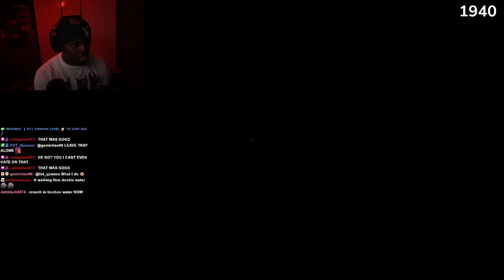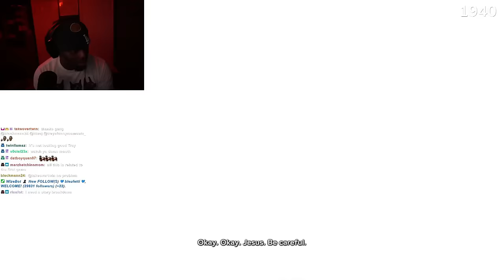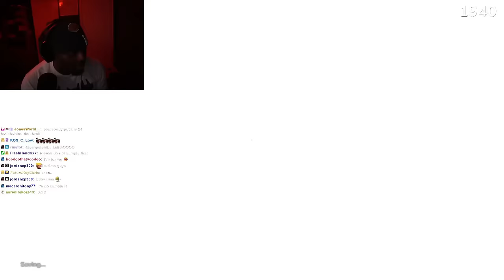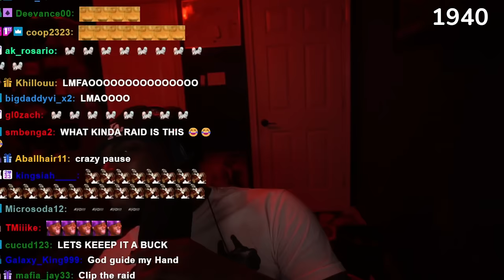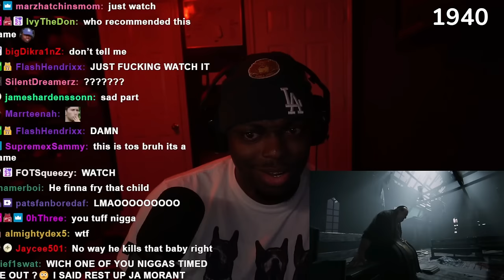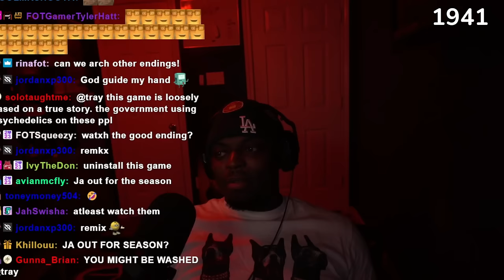It’s Finally Over | Outlast 2 | Ending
Outlast 2 is a first-person survival horror game that, like its predecessors Outlast and Outlast: Whistleblower, is a single-player campaign. The player controls the investigative journalist Blake Langermann, who investigates a dilapidated rural area in Supai, near the western edge of the Colorado Plateau.